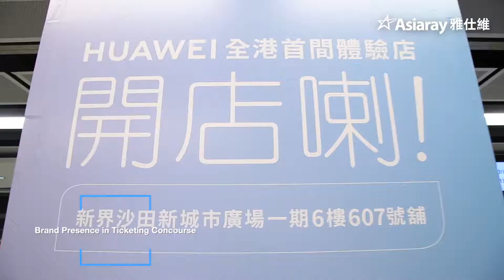[ASIARAY] Huawei - Experience Store Grand Opening